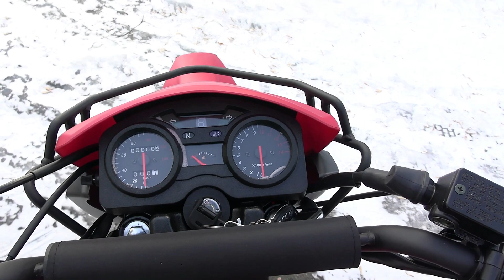Мотоцикл INTRUDER 200. Обзор цветовых исполнений, 3 цвета.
мотомир.рф